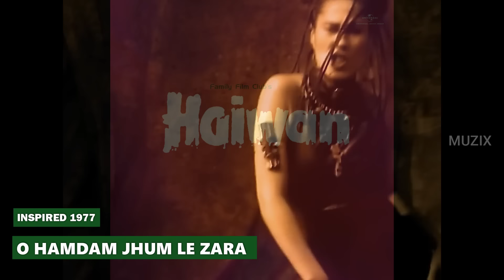Original Vs Copied Bollywood Songs || Songs That We Thought Were Original || MUZIX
"Original Vs Sampled || Songs That We Thought Were Original || MUZIX"
This video features the songs from Bollywood which were copied or interpolated from the other artists. If you know any other song(s) which was(were) inspired, interpolated or copied from the other artist(s) then please leave it in the comment section.